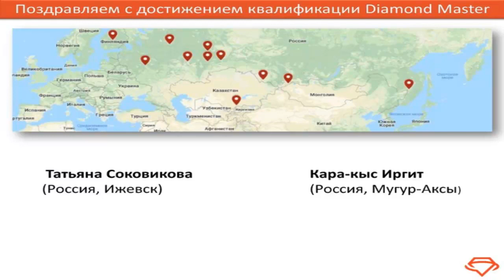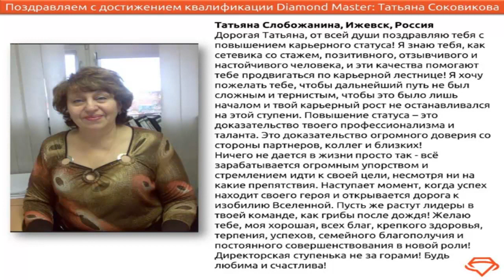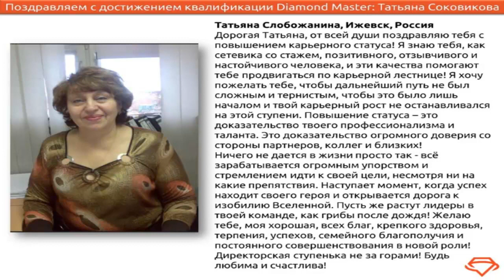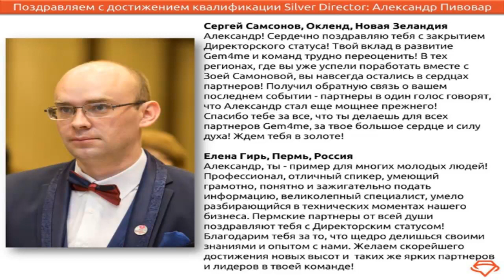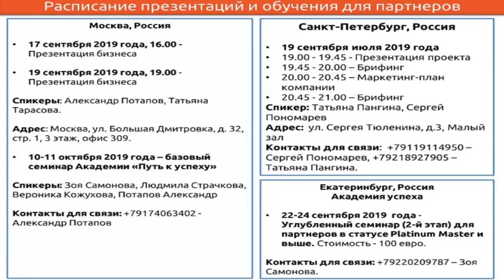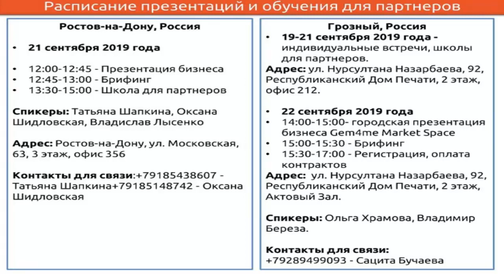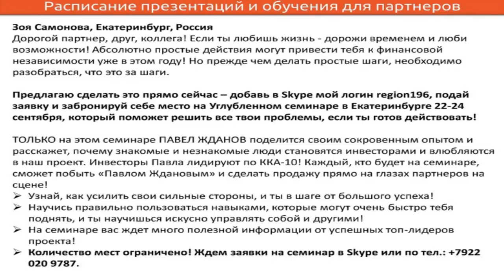16.09.19 Gem4me Market Space Новости от Натальи Аршавской - 24 мин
Свежие новости о проекте Gem4me Market Space от Совета директоров